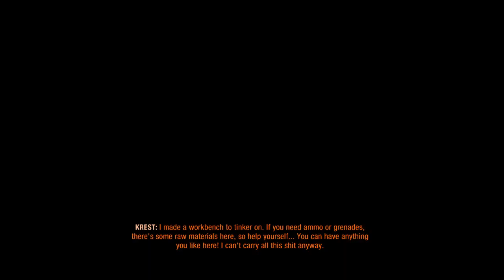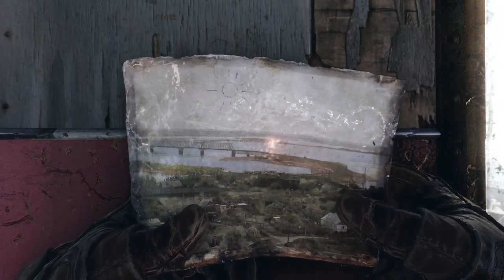[Justy Streams] Metro Exodus (3)